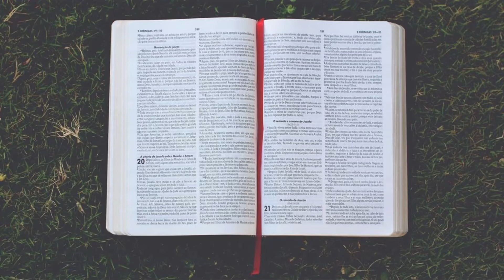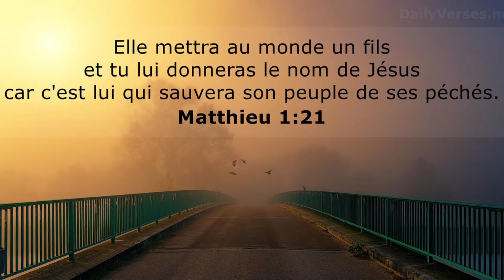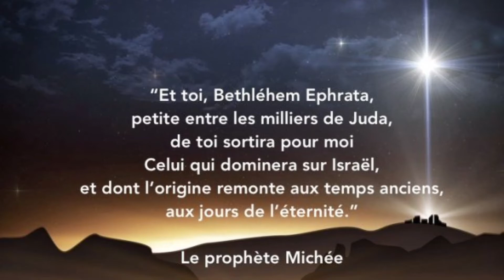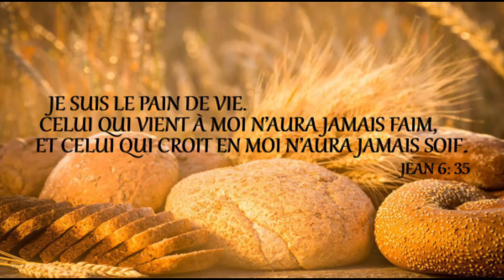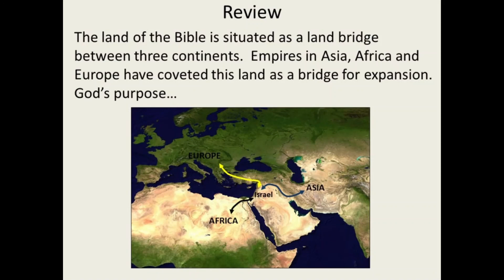Pourquoi Jésus devait-il naître à Bethléem ?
Pourquoi Bethléem ?